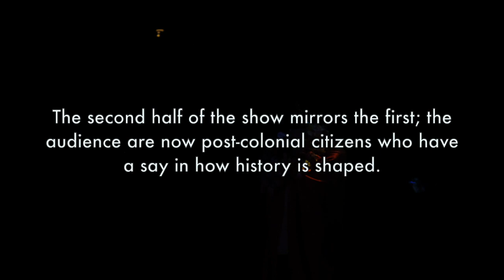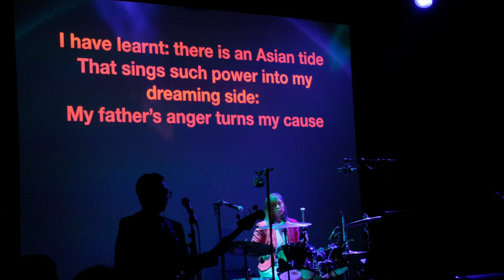Sarong Party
Highlights from Sarong Party by The Madhatter Project. Part of The Future of our Pasts Festival, organised by Yale-NUS College